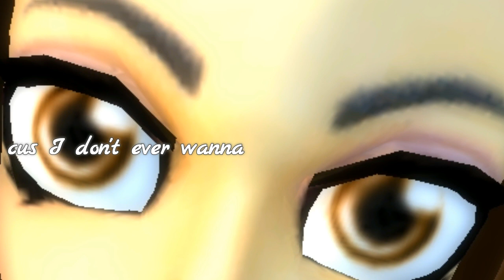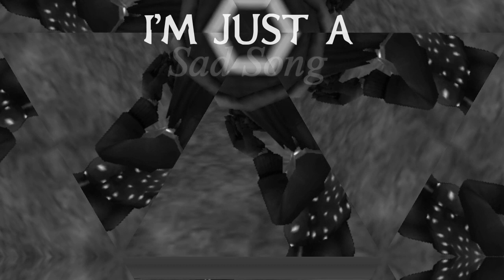[SSO] Sad song | Lovas Lányok